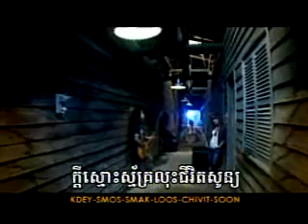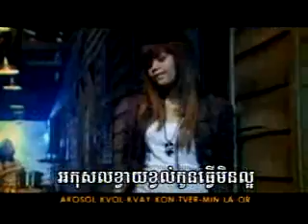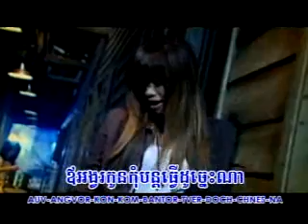Parent Heart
SSB Vol. 12